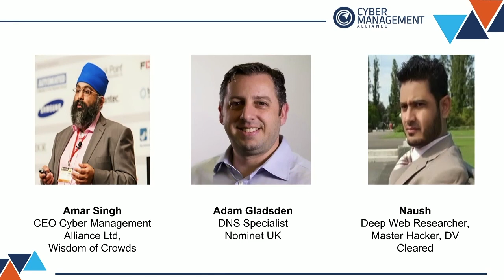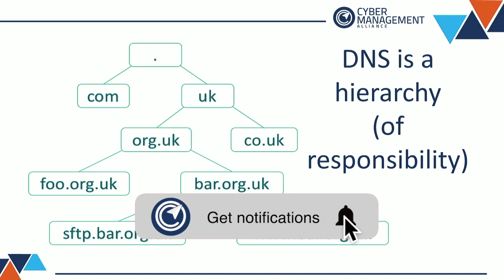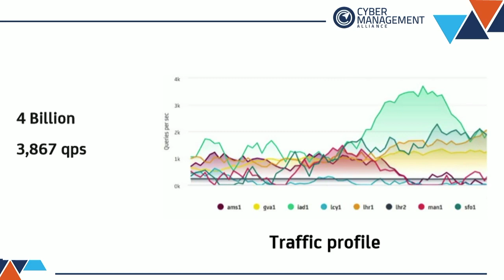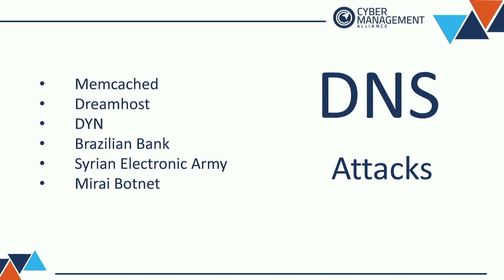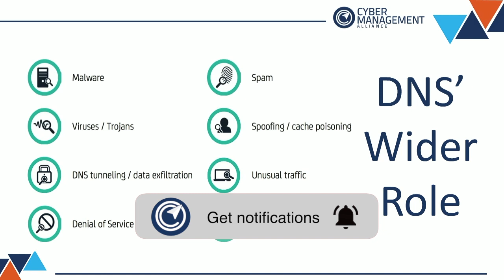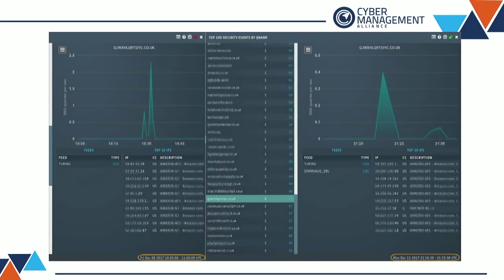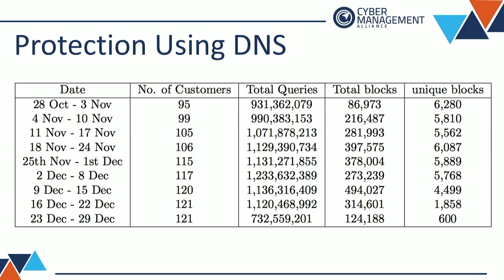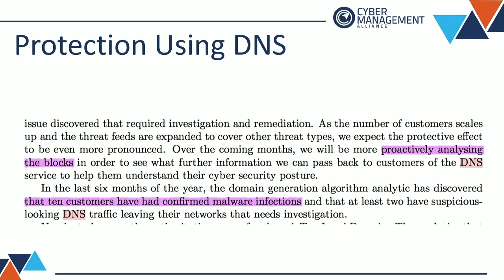Using DNS to defeat Weaponised Malware - Cybersecurity Webinar with Nominet - DNS Cyber Kill Chain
Way back in 2000 it was common practice to spend considerable time configuring and tinkering the plumbing of what we today call cyberspace. The technology was embryonic, immature and often hours were spent ensuring nothing broke and that the business operations carried on smoothly.

Today, those flaky technologies are settled and stable.
- AI and Machine Learning are the focus of marketing teams.
- Everyone keeps focusing on NG or next-generation technology.
- If not technology, we keep blaming the human!

Today, surely, the technical plumbing, the boring stuff is secure and stable, correct?

Think again.

In this webinar, we explore the bedrock technologies underpinning cyberspace and discuss why we need to focus on understanding and securing them.

Panellists -

- Amar Singh - CEO and Founder Wisdom of Crowds, Cyber Management Alliance Ltd
- Adam Gladsden - SME cybersecurity technologies.
- NH - DV Cleared, Cyber Criminologist, Dark web researcher & master ethical hacker